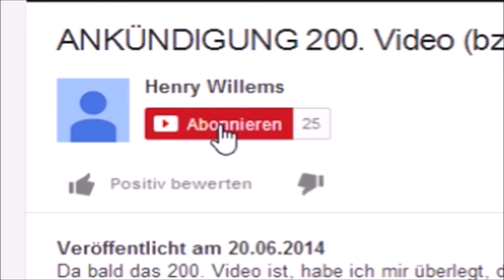Riesenslime stirbt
In diesem Video zeige ich euch, wie ein Riesenslime im Lava stirbt Die Zeitrafferpassagen sind 16x schneller als in Echt!